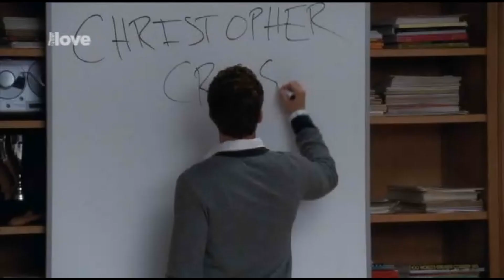Glee cz dabing Britney Spears 2x2